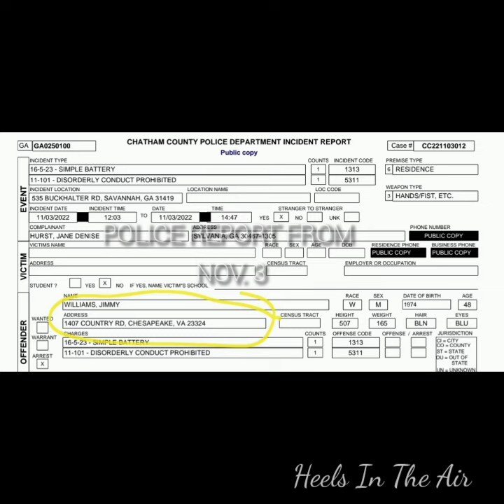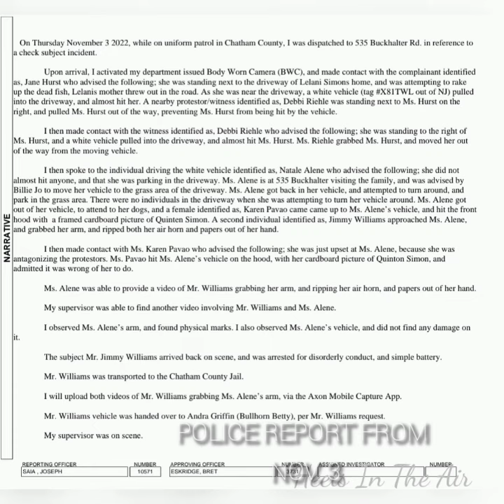STOP LYING (TRIGGER WARNING)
DollyVision can't tell the truth and refuses to be accountable. This video contains the PoliceReport from November 3, 2022.

I'm just about ready to jump this ship. Bigger creators have to call this out.  Toxic men are tge reason for over 90% of the violence perpetrated on women and children - we have to hold the men in True Crime to a higher standard.